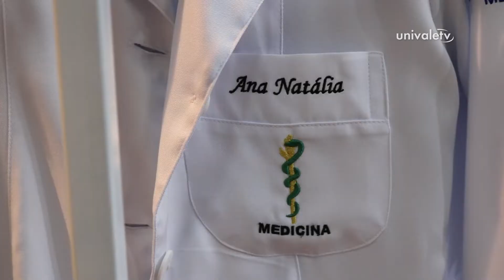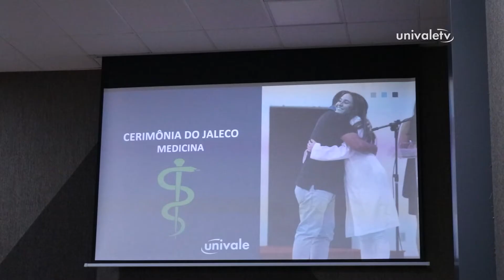Curso de medicina realiza cerimônia do jaleco